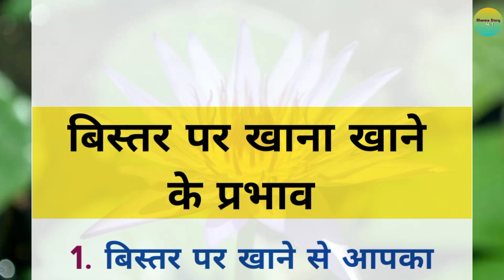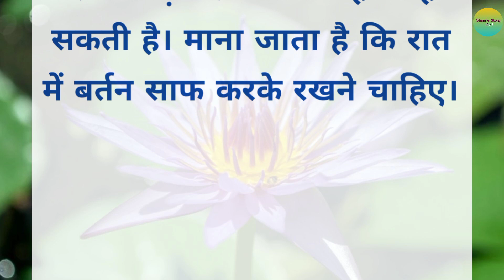बिस्तर पर खाने के प्रभाव | lessonable story | motivational quotes | hindi story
Your Queries 👇👇👇

1. hindi quotes
2. quotes in hindi
3. motivational quotes
4. motivational voice
5. motivational hindi quotes
6. Lessonable story
7. learnable story
8. best lines
9. good lines
10. acche suvichar
11. quotes
12. morning walk
13. morning walk benifits
14. how to control fat
15. how to control sugar
16. quotes in Hindi
17. daily suvichar
18. sani story
19. hania quotes and jokes
20. motivational voice
21. Hindi suvichar
22. nice thought
23. adhyatmik sandesh
24. adhyatmik kahaniya
25. hindi story
26. hindi story kahani
27. hindi story for kids
28. hindi story cartoon
29. hindi story fairy tales
30. hindi story writing
31. hindi story horror
32. hindi story tv
33. hindi story telling
34. hindi story song
35. motivational story in hindi
36. motivational story in hindi for students
37. motivational story in hindi for kids
38. motivational story in hindi short
39. motivational story in hindi cartoon
40. motivational story in hindi rj kartik
41. motivational story in hindi sonu sharma
42. motivational story in hindi written
43. motivational story in hindi by sandeep maheshwari
44. motivational story in hindi animated
45. horror story in hindi
46. horror story in hindi real stories
47. horror story in hindi urdu
48. horror story in hindi cartoon
49. horror story in hindi for kids
50. horror story in hindi khooni monday
51. horror story in hindi real life
52. horror story in hindi new
53. horror story in hindi animated
54. horror story in hindi
55. motivational quotes in hindi
56. motivational quotes in hindi for students
57. motivational quotes in hindi status
58. motivational quotes in hindi short
59. motivational quotes in hindi for success
60. motivational quotes in hindi short video
61. motivational quotes in hindi and english
62. motivational quotes in hindi kaise banaye
63. motivational quotes in hindi whatsapp status 64. motivational quotes in hindi for study
65. Hania Voice
66. Sany story
67. A1lifestodio
68. The Hindi Quotes
69. Sharma Story No.1
70. vastu tips
71. vastu shastra
72. healthy lifestyle
73. health tips
74. health food
75. anmol vachan